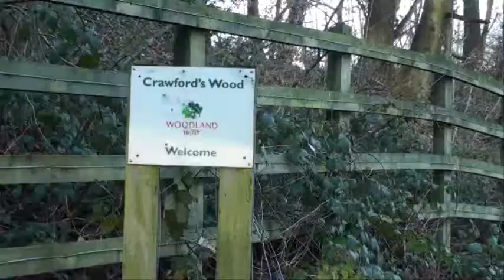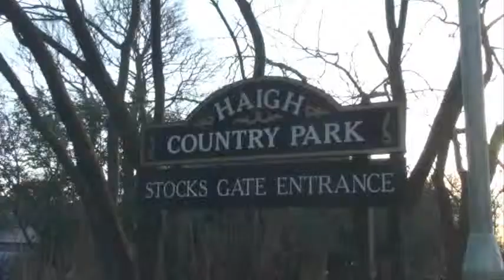Haigh Walk.wmv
walk around haigh plantations wigan